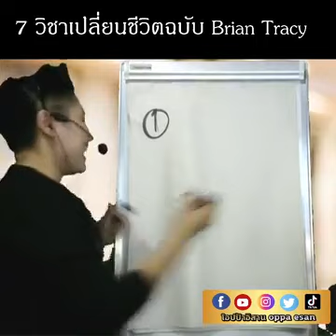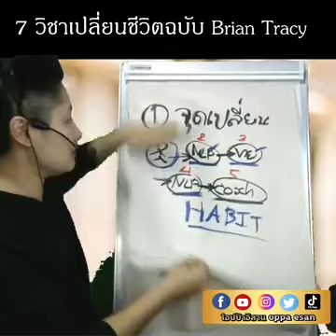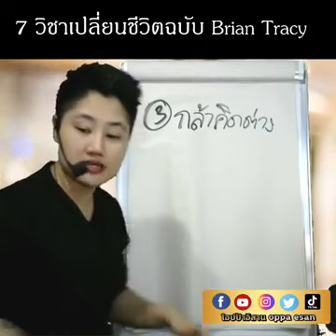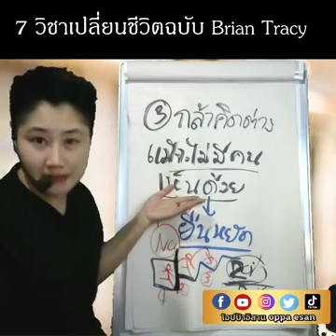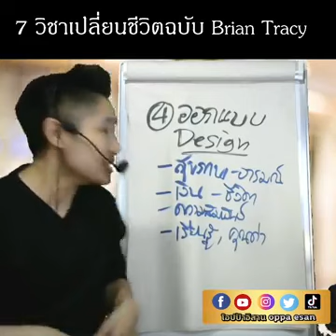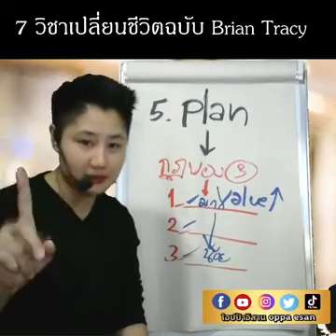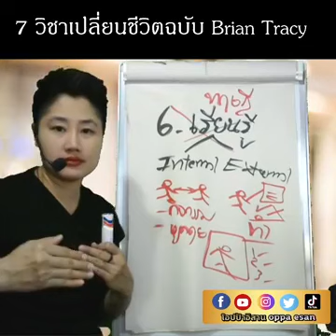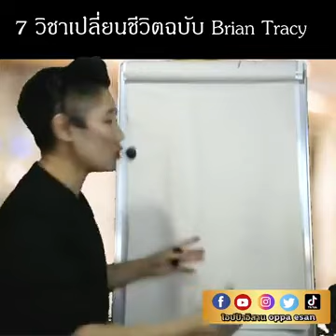7 วิชาเปลี่ยนชีวิตฉบับ Brian Tracy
เพราะเรียน NLP สดและย้อนหลังทุกช่องทางได้ดังนี้ กด Subscribe ได้เลยที่ลิงค์ 👇

🛎Line  @oppa-esan